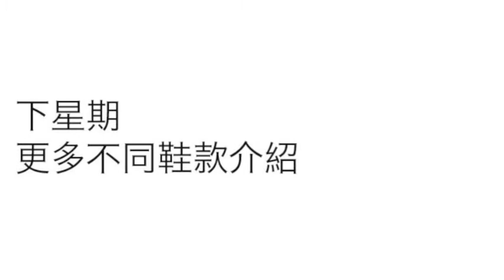Alternatif 時裝設計第二十七問Flat Heels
肌肉記憶 - 平底鞋Flat Heels